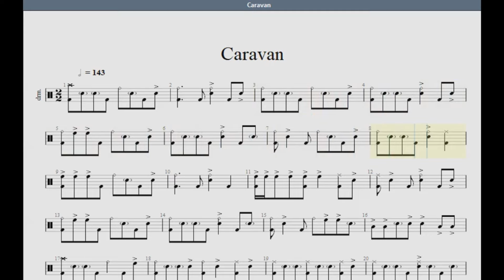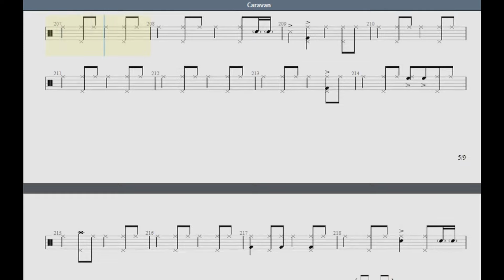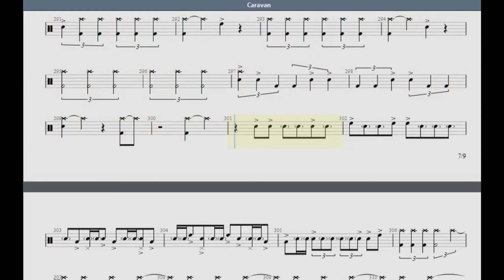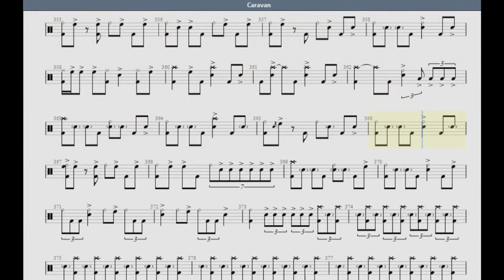Whiplash - Caravan | Drum Transcription | Drum Sheet Music (PDF)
("Pocket Change" - Community for drummers in telegram)